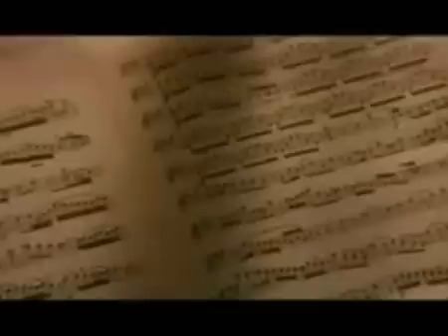The Hunger-Trio in E Flat _Franz Shubert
I've been having incredibly lucid dreams lately featuring the music from the Hunger. Here is Trio in E Flat by Franz Shubert. This is one of my favorite of Shubert's. I had to get it out of my head and share it.
Thanks to Turistando!